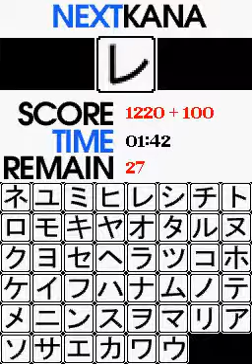Japanese Hiragana & Katakana Review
Homebrew nintendo DS, "Japanese Hiragana & Katakana Review" par DesertDog (MultipleOption).